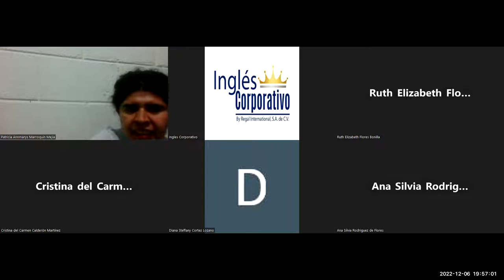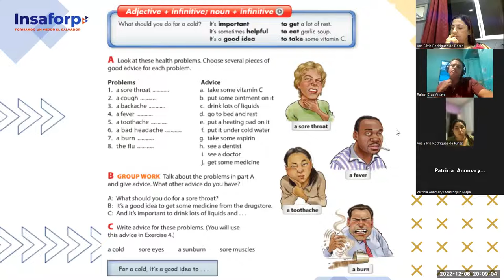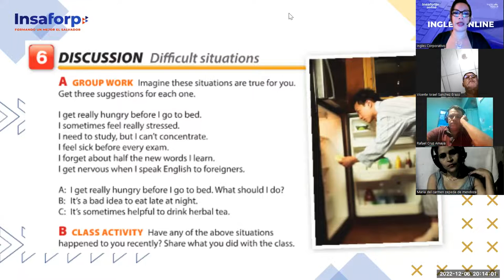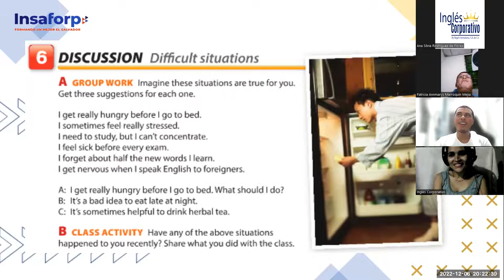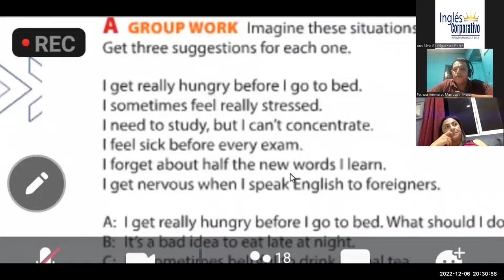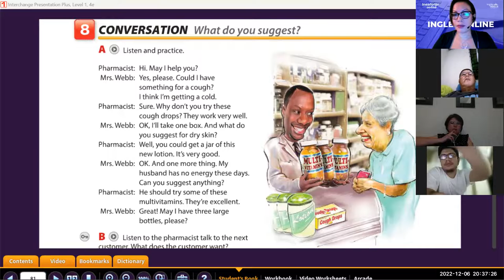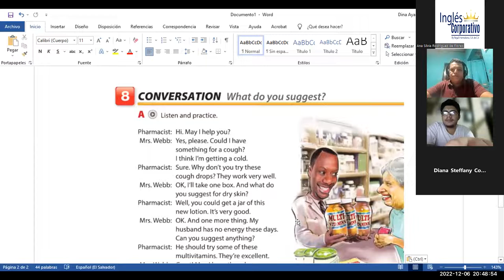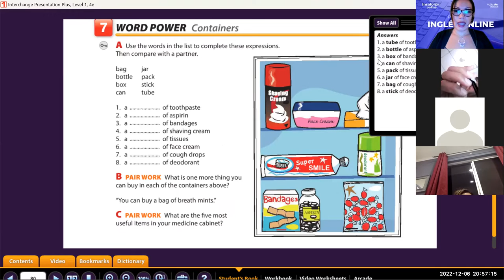Inglés Corporativo- Dic 6 2022 - What do you suggest?